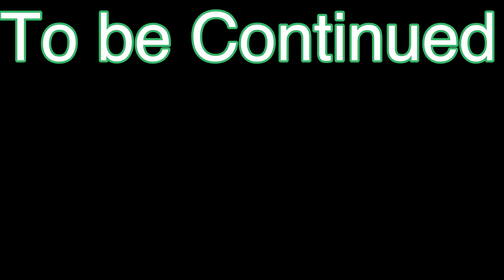#6 What will You See or Do in the Near Future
Roysnewlife Campfire Conversation With the Question:
What will You See or Do in the Near Future?